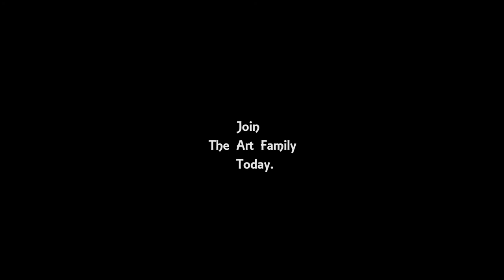Pirates of Nassau Museum Bahamas Painting on Canvas | Caribbean Daily Challenge #108